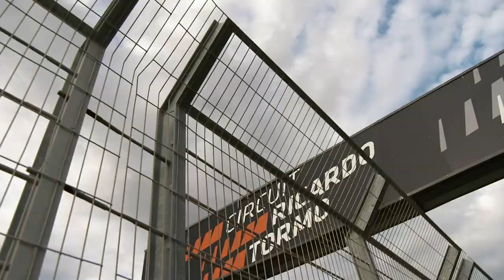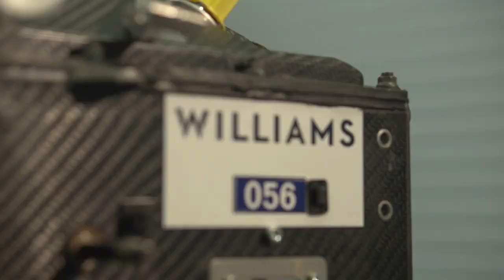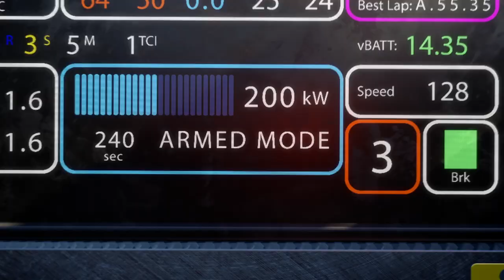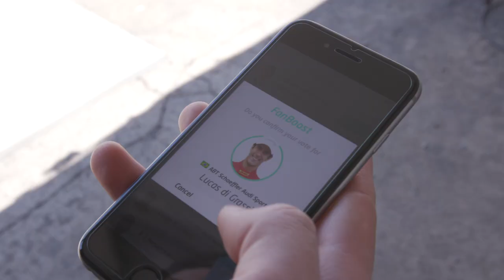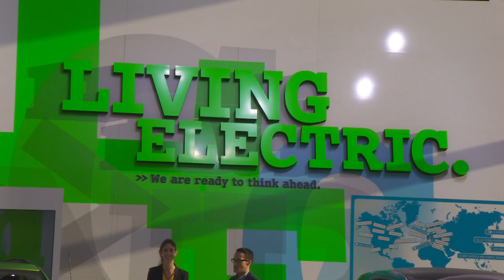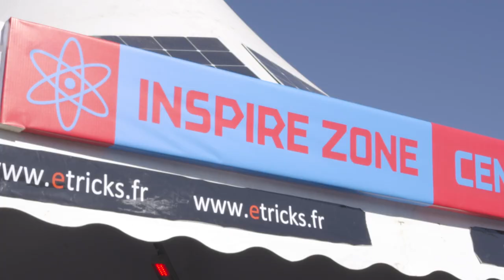Formula E for Beginners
Julius Baer presents an educational video, which explains to Formula E newbies what they always wanted to know about the all-electric street racing series – and never dared to ask.